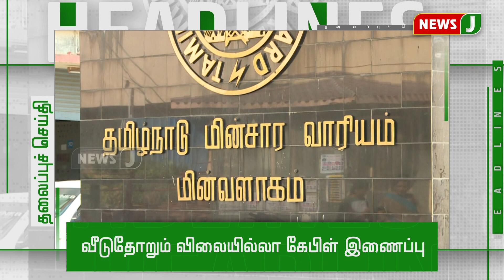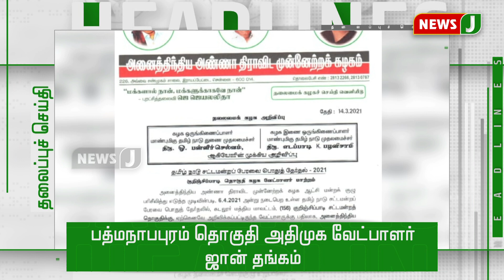காலை 6 மணி தலைப்புச் செய்திகள்(15.03.2021) | 6 AM HEADLINES